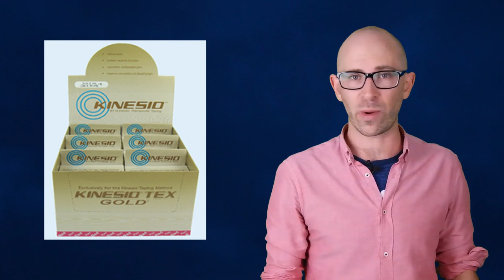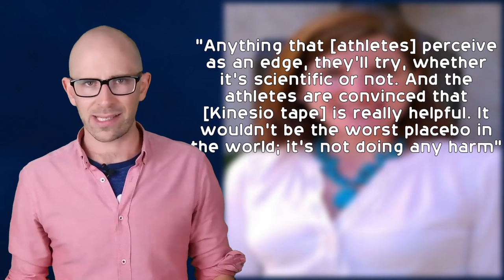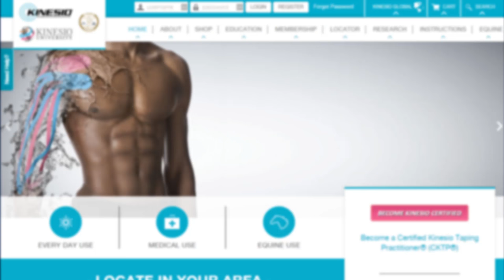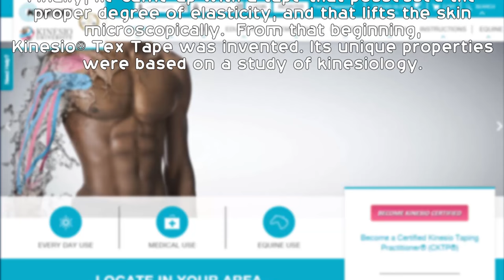Why Do Olympians Wear Colored Tape?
In this video:

The colored tape the Olympians and other athletes wear is called “Kinesio® Tex Tape”, which is essentially just an elastic cotton strip with an acrylic, heat activated adhesive.  The tape was designed in the 1970s by a Japanese chiropractic and acupuncture specialist, Kenzo Kase. To date, there hasn’t been a single reputable study that conclusively shows this tape actually does anything the makers and athletes claim it does, though as Kevin Anderson, director of Kinesio UK, states “There’s a lot more needed on the research side to confirm the positive results we’re seeing so far.”